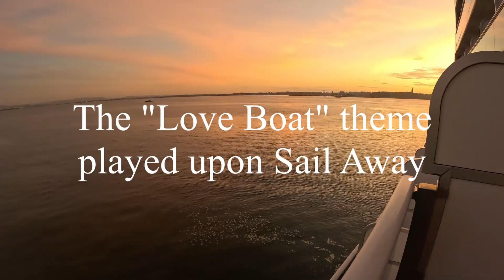Lisbon Sail Away - Canaries and Madeira Cruise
This video shows the amazing Sky Princess sail away from Lisbon (November 2023) and going under the Ponte 25 de Abril (25th of April Bridge).  We fell in love with Lisbon and it's people and would return in a heartbeat.